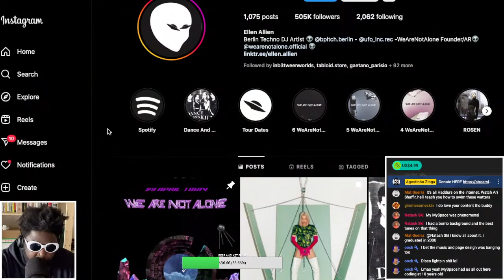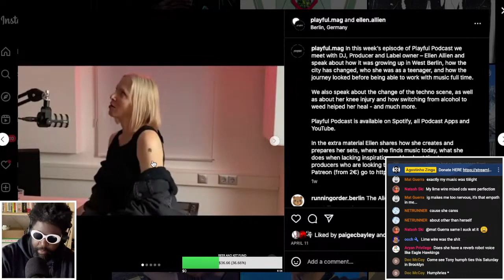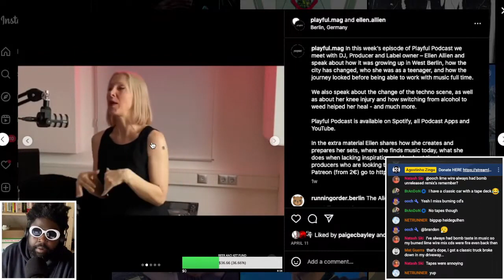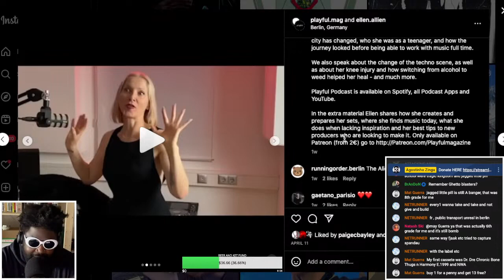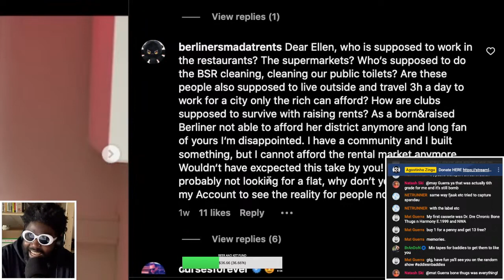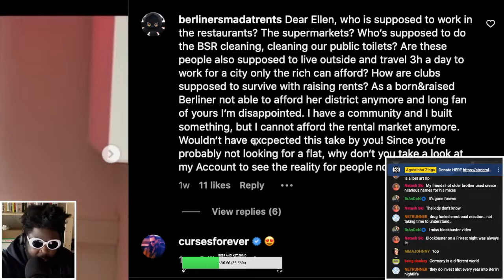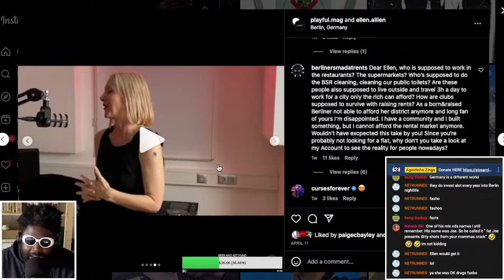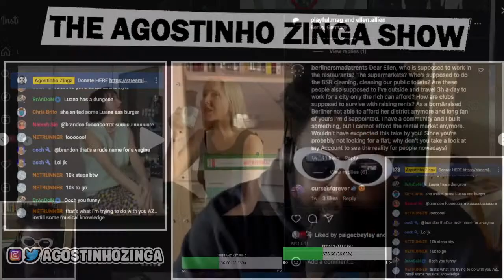Ellen Allien drops mad GEMS..